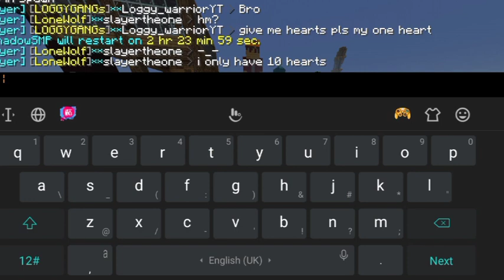THE END OF LOGGY IN SHADOW SMP IN THIS LIFESTEALSMP....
minecraft
smp
funny
minecraft smp
minecraft multiplayer
minecraft mythical smp
minecraft mods
minecraft modded
minecraft crew
minecraft onliine
minecraft custom
minecraft mythical
minecraft sos
ahznb naruto mod
scotland
modded
server
live
minecraft manhunt
gameplay
naruto minecraft
naruto smp
naruto mod
dream
iceeramen tsukuyomi
iceeramen smp
minecraft naruto mod
jougan
flying thunder god
minato
boruto
sharingan
mangekyou sharingan
susanoo
ninetails
tailed beast
tenseigan
byakugan
sage mode
minecraft but
streamer
gaming
walkthrough
hermitcraft
building
grian
tenseigan chakra mode
rinnegan
anime cosplay
mallow
skipthetutorial
cosplay youtubers
lando
best anime tiktok compilation
cosplay convention stories
anime makeup cosplay
hazbin hotel
megacon live
anime convention
valentino
husk x angel
angel x husk
alastor cosplay
86th floor
charlie morningstar
hazbin hotel cosplay
helluva boss
cosplay video
cosplay music video 2024
angel dust cosplay
husk cosplay hazbin hotel
husk cosplay
tiktok anime
86th floor cosplay
cosplay helldivers 2
megacon birmingham 2024
cosplay
boris johnson
pmqs
darren grimes
isabel webster
eamonn holmes
mark dolan
breaking news
news
alex phillips
northern ireland
wales
england
united kingdom
great britain
rosie wright
dan wootton
alastair stewart
neil oliver
mercy muroki
nana akua
darren mccaffrey
rebecca hutson
tom harwood
liam halligan
inaya folarin iman
andrew doyle
michelle dewberry
gloria de piero
colin brazier
gbnews
gb news
tsukuyomi
iceeramen movie
minecraft
minecraft smp
lifesteal smp
minecraft but
minecraft challenge
minecraft mod
loyal smp
how i banned this player using this arrow in this smp...
senpaispider
lapata smp
loyal smp new video
smp
psd1
senpai spider
pvp
lapata smp new video
cladesmile
minecraft survival
sharpness
loyal smp season 3
minecraft smp video
lifesteal
editing
dream smp
conexion
clownpierce
minemanner
perfect aim
loyal smp application
minecraft in hindi
minecraft shorts
rothest
viral
bulky star
pakistaniyoutuberexpose
pakistani
how to
pakistan minecraft
minecraft pakistan
hardcore minecraft
minecraft death swap
deadsawp
tubnet
minecraft bedwars
bedwars pvp
comeback
bedwars comeback
blindpvp
minecrafttexturepacks
nepali minecraft smp
nepali minecraft server
minecraft nepal
danfe smp
pvp texture pack
minecraft application smp
minecraft mods
world's smallest violin
triple fps
fps
fps boost texture pack
fps boost
notnico
minecraft logics
comedy
bedwars
minecraft clip
minecraft boxing
cracked
acentramc
эдисон выживание
майнкрафт моды
minecraft facts
minecraft hide and seek
speedrunner vs hunter
manhunt
i change any minecraft mob hide and seek edition
this arrow is legal in this smp
endles
i survived 1000 days in minecraft hardcore
minecraft but lava rises every minute
minecraft version
aternos
free hosting
aternos 24/7
minecraft vidoes
yessmartypie
smp war
revenge
removed my entire world
rarest items
proboiz
mrjadoo
minecraft videos
minecraft vault
minecraft glitch